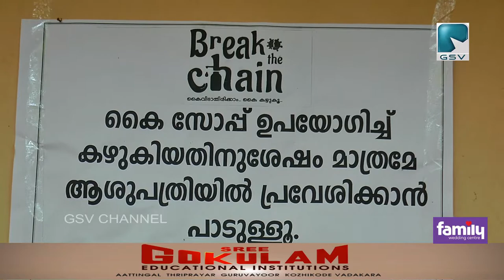വടകര നഗരസഭാ കൗൺസിലറും ജൂനിയർ ഹെൽത്ത് ഇൻസ്പെക്ടറും ഉൾപ്പെടെ ആറു പേർ നിരീക്ഷണത്തിൽ